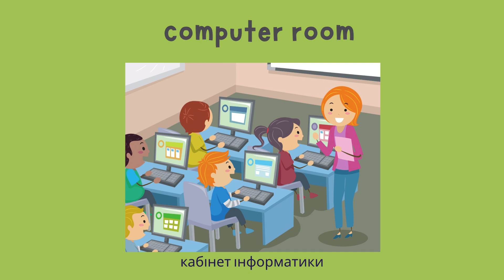Quick MInds 3 Unit 6 Our school / New words